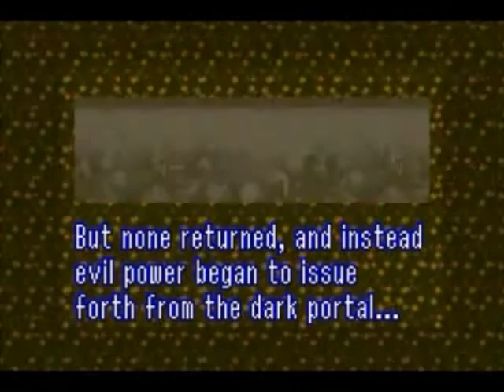Let's play A Legend Of Zelda: A link to the past!- Ep.1 - RAPISTS EVERYWHERE!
Thumbnail will be uploaded tommarow.